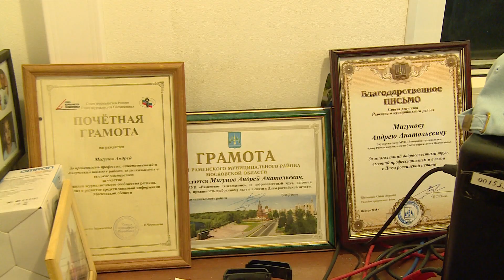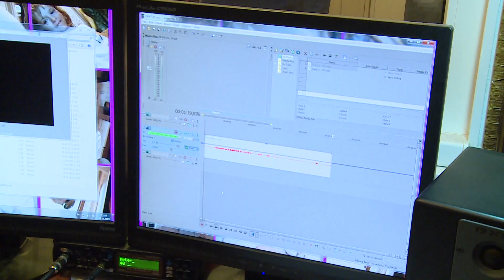Студенты ГГУ посетили редакцию телеканала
В Гжельском государственном университете нет факультета журналистики, но это не преграда для инициативных студентов. Они с удовольствием готовят новости и программы для своего медиацентра. Желая перенять опыт и научиться чему-то новому у профессионалов, ребята приехали в редакцию нашего телеканала. Подробности далее.